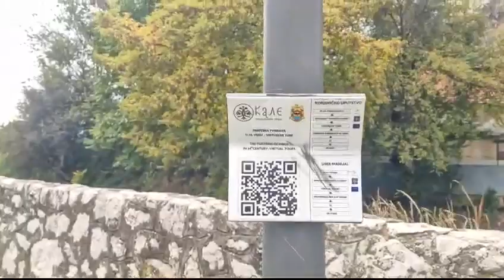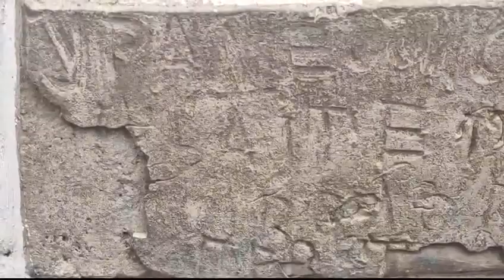Park kod Gradića , ŠOPKA, Pirot, 6.2024